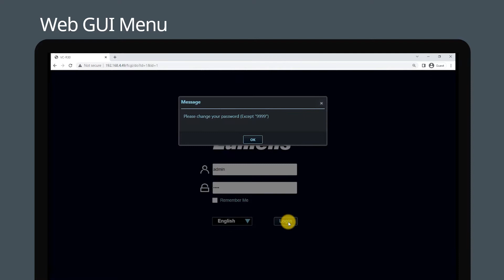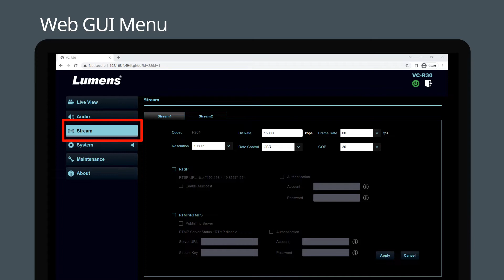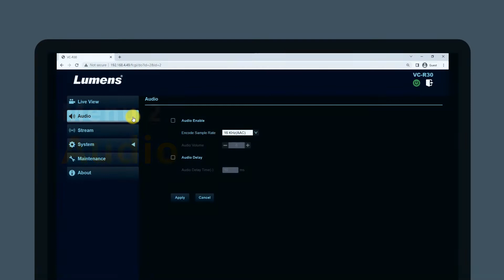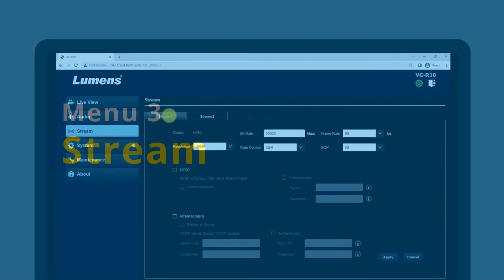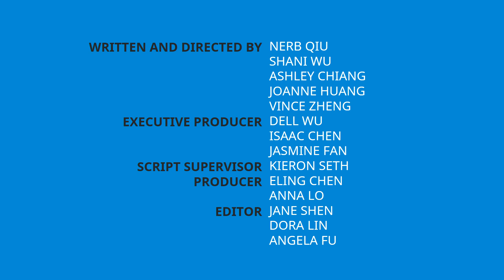[UseAV] How to Use Web GUI 2.0 Menu | Lumens ProAV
In this video, we are introducing the Web GUI 2.0 Menu. The Lumens PTZ camera can be managed via a web browser. The interface is easy to use and gives you access to all key camera functions and controls.

🔹 Chapters
00:00 Web GUI 2.0 Menu Introduction
01:40 Live View
02:47 Audio
02:59 Stream
03:15 System
03:56 Maintenance
04:10 About

👨🏻‍🎓👩🏻‍🎓 Lumens ProAV University
We use clear and simple language to help audiovisual technicians develop new skills and keep up-to-date with the latest advances in technology. Learning new technology is easier than before!

🙋🏻‍♂️🙋🏻 Lumens ProAV Community
We've created this group to share with you the latest ProAV trends and discuss ProAV solutions. If you need any help, it's easy for you to get in touch with Lumens' team! Connect with the Lumens team more effectively.